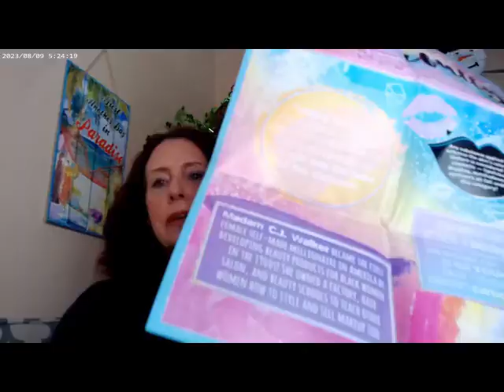Let's Make Our Own Makeup Short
Milani Glow Shade 110, LYS LN3 Concealer,Hardcandy Coconut Carmel Lip Girl Scout Collection, Colourpop Let's Dance Blush, MAC Light Radiant Rosy Bronzer, Beauty Pie Triple Glow Powder, Hard Candy Girl Scout Brown Mascara
You+niverse Science Meets Style Cosmetic Colorist (Make Your Own Eyeshadow Kit)
Pure Soul Baltic Day Chaneleon Pigments

Wondershare Filmora. "Fly to Unknown - AI Music." Free Music. March 2024